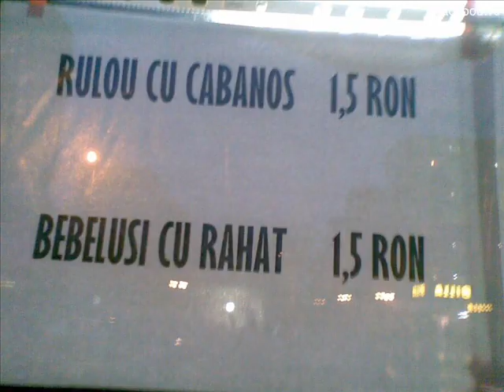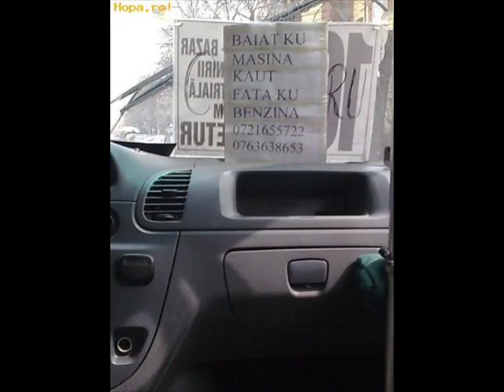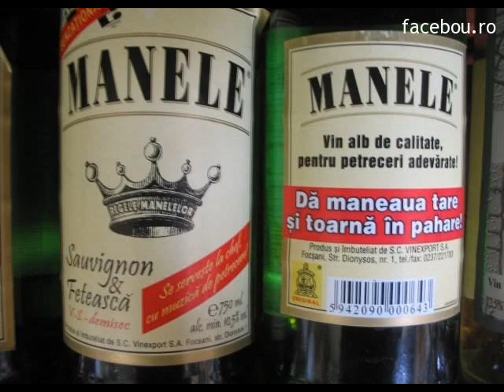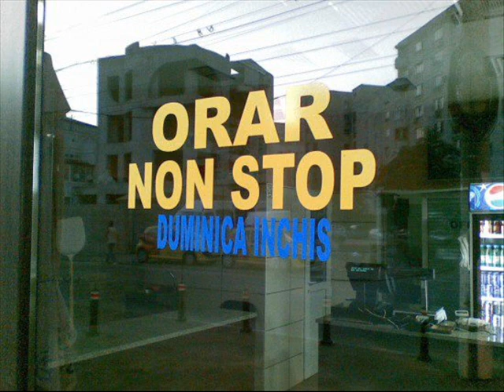IMAGINI NOI CU ROMANI 2011